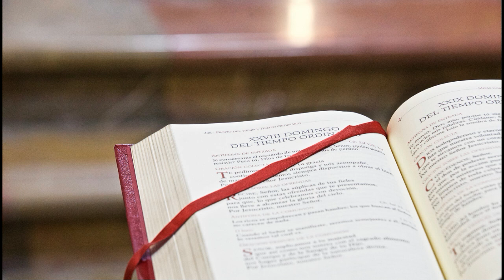Evangelio y homilía: jueves 4 de noviembre de 2021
Nazaret TV te ofrece el evangelio y la homilía de la santa misa del día de hoy, jueves 4  de noviembre de 2021, desde la Parroquia de santa Teresita del Niño Jesús, en Barcelona.
Día litúrgico: Jueves de la semana  XXXI del tiempo ordinario. Hoy memoria de San Carlos Borromeo.